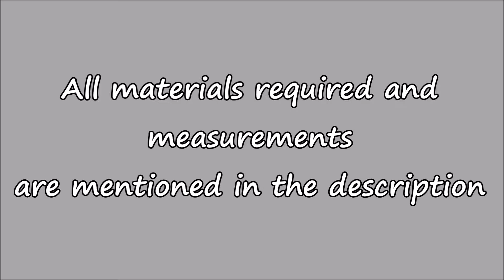No sew Makeup pouch, Kawaii makeup pouch, DIY Foam pouch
Hi All, today we are making a super cute foam kawaii makeup pouch. You can also use it to store your stationery or craft items. This is really easy to make and requires basic items.

Materials required:
Craft foam (any colour for the pouch, glitter black/black for the outline, pink and white foam for the features), I have purchased foam from the Itsy Bitsy store - link given below
Super glue/Hot glue
Zipper
Cardboard
Scissors and ruler

Measurements:
Body: 18 cm * 17 cm
Sides: 13 cm * 5 cm
Base: 17 cm * 5 cm

Sound track:
Track 1 - Do Do Do by Silent Partner
Track 2 - Fisrt  Day by Huma- Huma